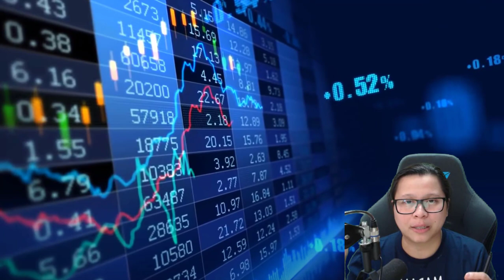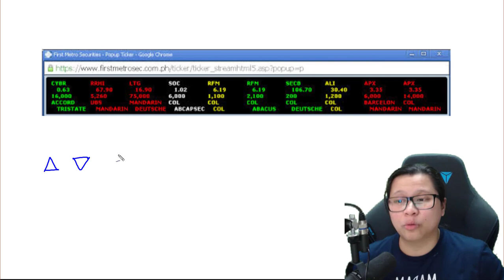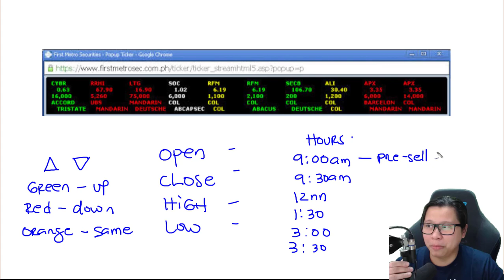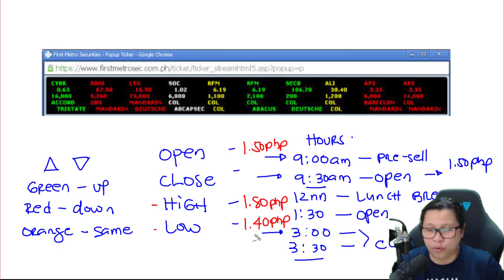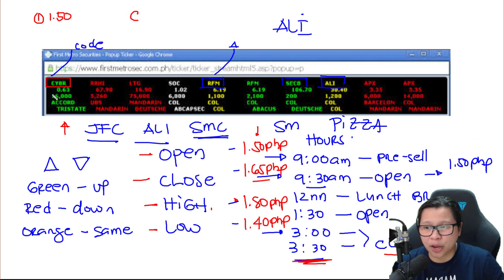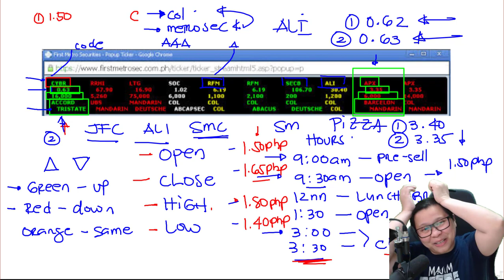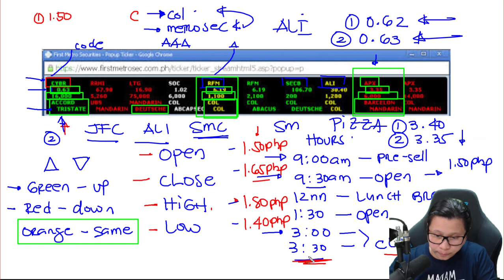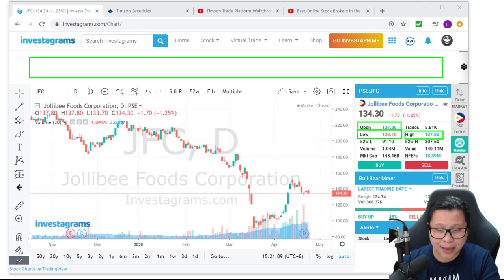#4 How to Read the Stock Market Ticker Tape | Stock Market Trading and Investment for Beginners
One of the elements in the Stock Chart is a Ticker Tape. To be able to understand what's happening to your favorite stocks, you need to know how to read the Ticker Tape.

What does the different items in the Ticker Tape mean?

You can see different colors in a ticker tape - green, red and orange - What do they mean?

To be able to up our Technical analysis game we need to know all items that we see in a stock chart - including the Ticker Tape movement.

In this video, I will discuss all of those things to you and more.